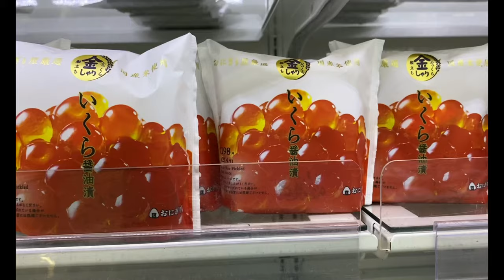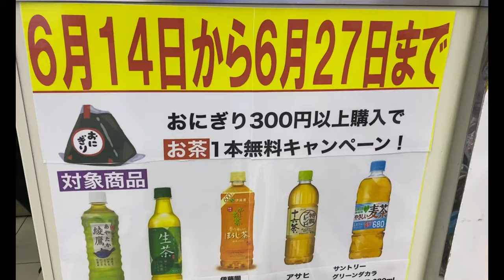🇯🇵Tokyo《Haneda Airport 羽田空港🏪LAWSON Haneda International Terminal ローソン国際線ターミナル》